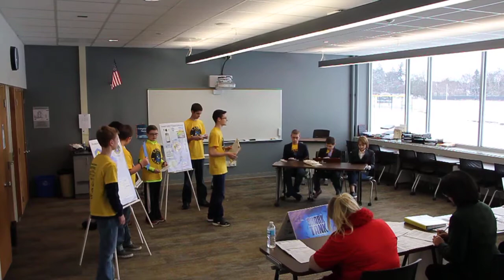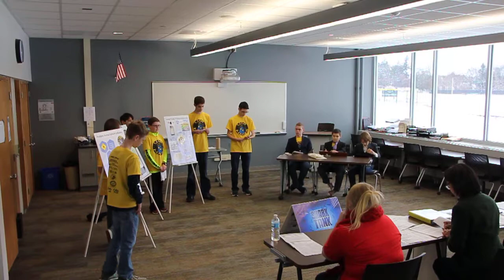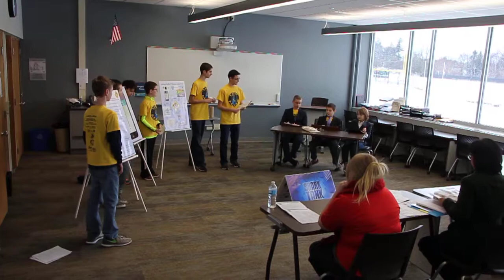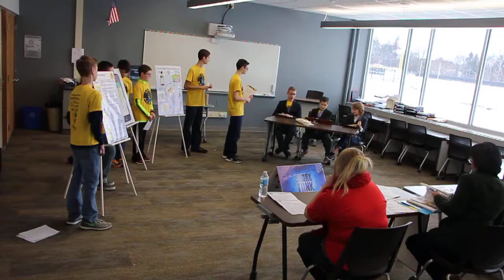2016 FLL Animal Allies Michigan Championship "Animal Traffic" 1st Place Innovative Solution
This is the first place Innovative Solution project presentation by the Lego Mages at the 2016 Michigan State FLL Championship.